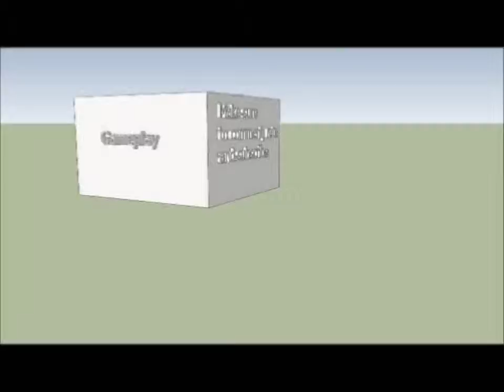Black Ops Zombies Ascension w/ matthew ep.2